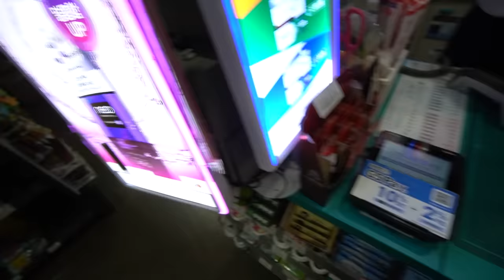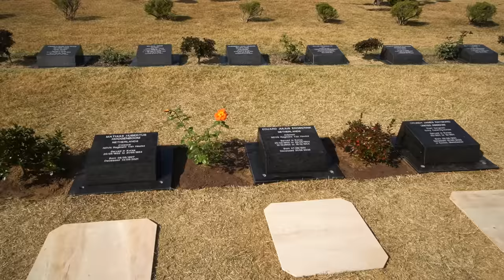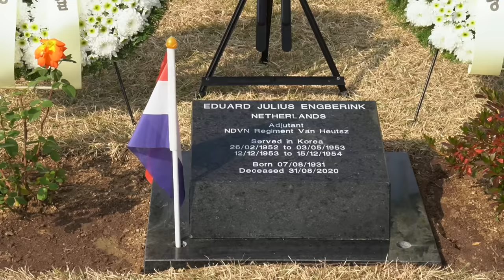Dutch Siblings came to Korea to Fulfill their Veteran Father's Dying Wish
In this video, I follow siblings Annelies and Bernard, who came to Korea to fulfill their veteran father's dying wish. He always wanted to be buried in Korea. Before the burial, they travel through Korea for five days, their first time in Korea. They visit the War Memorial, Insadong, National Museum, and Busan. In Busan, the burial ceremony will take place at the UN Memorial Cemetery.

이번 영상에서는 참전용사 아버지의 마지막 소원을 이루기 위에 한국에 온 아넬리스와 베널드와 함께했습니다. 이들의 아버지는 항상 한국에 묻히고 싶다 말씀하셨다고 해요. 안장식 전 5일동안 처음 방문한 한국을 여행했습니다. 현충원, 인사동, 국립중앙박물관, 안장 의식이 치뤄질 재한유엔기념공원이 있는 부산을 방문하셨습니다.